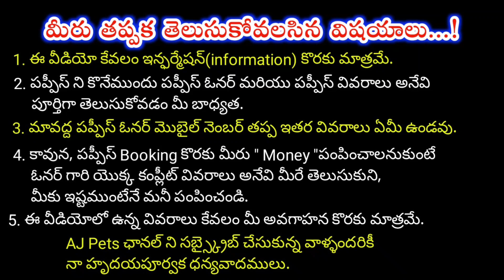top quality Lhasaapso puppies for sale in telugu/ 93909 57173 /aj pets